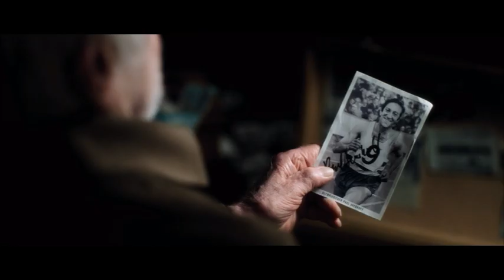Sein letztes Rennen - Trailer (deutsch/german)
Jetzt ansehen!
Hier Downloaden & Behalten
Hier die DVD & Blu-ray kaufen

Inhalt: Paul Averhoff (Dieter Hallervorden) hat 1956 als Marathonläufer olympisches Gold geholt. Er war eine Legende. Doch jetzt, im Alter, müssen Paul und seine Frau Margot (Tatja Seibt) nach vielen glücklichen Jahren von Zuhause ausziehen und ins Altenheim. Ihre Tochter Birgit (Heike Makatsch) fliegt als Stewardess um die Welt und kann sich nicht mehr kümmern. So findet sich Paul auf einmal zwischen Singekreis und Bastelstunde wieder - und fühlt sich wie scheintot. Das soll es nun gewesen sein? Nicht mit Paul! Er holt seine alten Laufschuhe hervor und beginnt im Park seine Runden zu drehen. Anfangs schleppend und jämmerlich, dann immer schneller - fest entschlossen, einmal noch einen Marathon zu laufen. Margot ist alles andere als begeistert, lässt sich aber überreden, ihn wie früher zu trainieren. Doch seine Mitbewohner erklären ihn für verrückt - und der Heimleitung ist Paul ein Dorn im Auge, weil er mit seiner Eigenwilligkeit die zeitlich genau abgestimmten Abläufe durcheinander wirbelt. Dann aber taucht ein altes Foto von Pauls Olympiasieg auf - und seine Mitbewohner erinnern sich an den Helden von einst. Als er auch noch ein Rennen gegen den jungen Pfleger Tobias (Frederick Lau) gewinnt, schlägt ihre Zurückhaltung in Begeisterung um, sie feiern mit ihm und feuern ihn an. Und entdecken mit ihm das Gefühl, dass auch für sie das Leben noch nicht ganz vorbei ist. Paul zieht sein Training durch - Runde für Runde, Tag für Tag, „immer weiter", wie er sich geschworen hat. Denn er will seinen Traum verwirklichen, für sich selbst, für Margot, für seine Tochter Birgit, und für all die anderen, denen er es beweisen möchte...

Regie: Kilian Riedhof
Mit: Dieter Hallervorden, Tatja Seibt, Heike Makatsch, Katharina Lorenz, Heinz W. Krückeberg, Frederick Lau, Katrin Sass